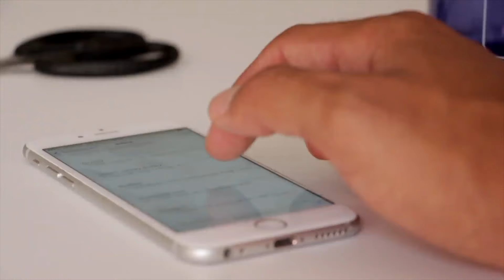751 Waiver Approved after Affair | RFE Response, Affidavits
Our client's husband cheated on her; but, instead of taking the time to grieve and move on, she had to file the I-751 Waiver. The ex-couple was young, without that much money, so they didn't have the lease, bank statements, and tax returns USCIS typically looks for to prove bonafide marriage. Instead, we used affidavits from the ex-spouse, and friends and family.

0:00 - Background
1:08 - Filing
2:09 - RFE Response
3:20 - Interview
4:09 - Approval